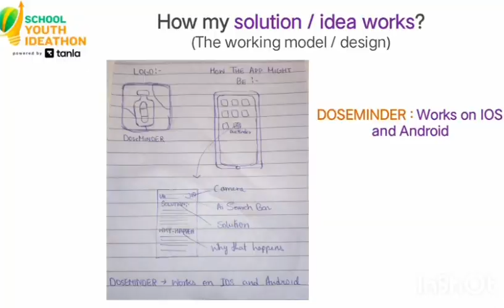SYI72111 | Team The Invento Girls | Top 2000 | SYI25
UID: SYI72111

SCHOOL NAME:  Sri Jnanakshi Vidyaniketan

Team Name: The Invento Girls
Team Member Name 1:Srusha S Gowda ( team leader )
Team Member Name 2: Revati M patil
Team Member Name 3:  Krupa Shivani

Idea Tagline: DoseMinder - Your perfect dose reminder

Idea description: Doseminder - Your perfect dose reminder. Here medicines knock your door